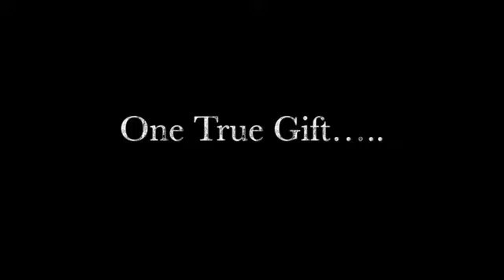Kayla Lisek- Final Exam